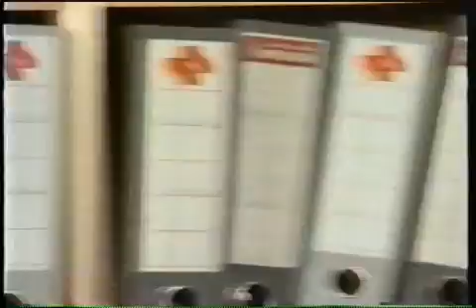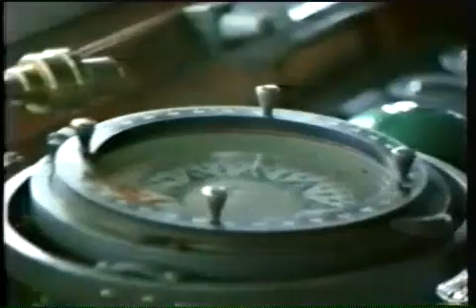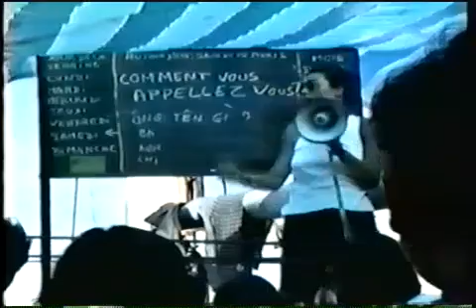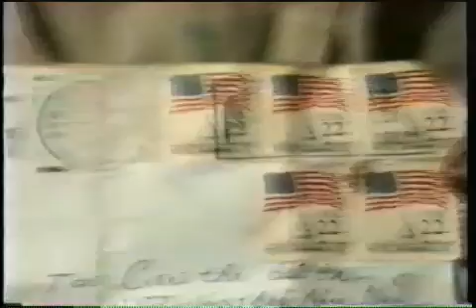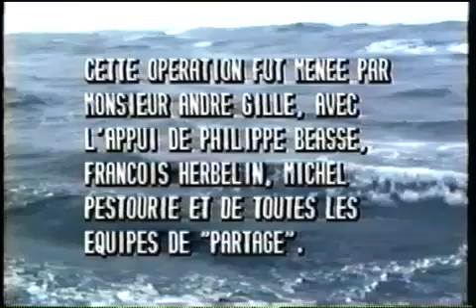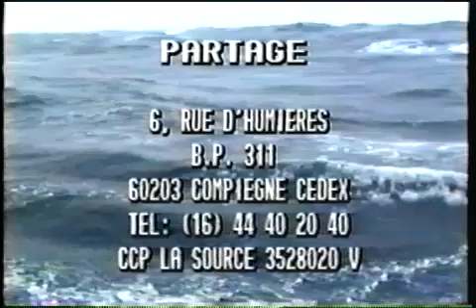PARTAGE L'OPERATION MER DE CHINE PARTAGE AU SECOURS DES BOAT PEOPLE MAI 1989 hoi cuu nguoi vuot bien